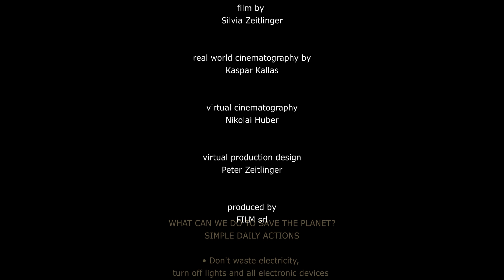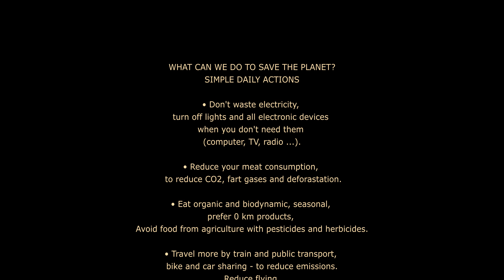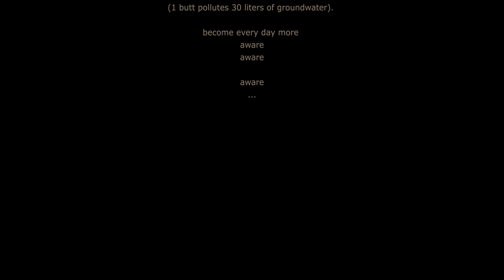2077-Somewhere on Planet Earth_EnglSubtitlesCommitments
Two monkeys philosophizing about mankind.